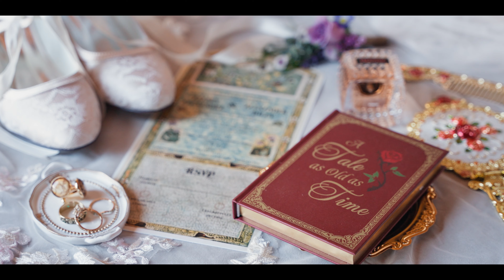Kelsey & Alex Wedding Film - 7.20.24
Congratulations to Kelsey and Alex (and Slinky) for starting your forever together, with many more adventures ahead!